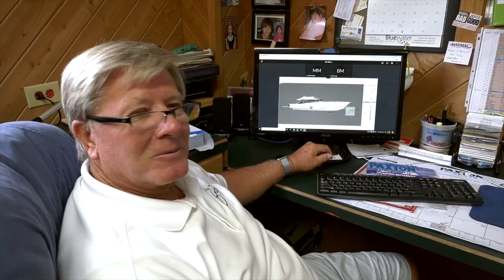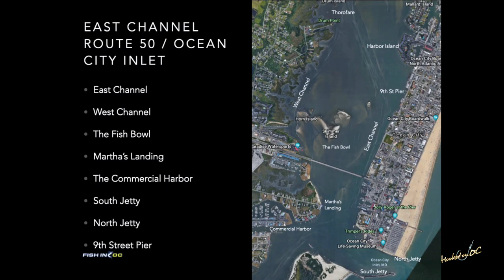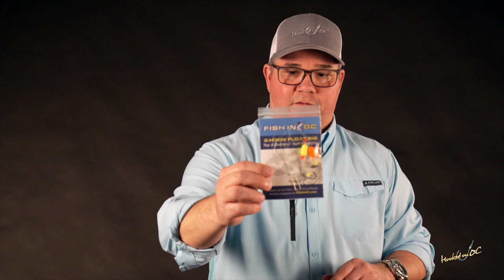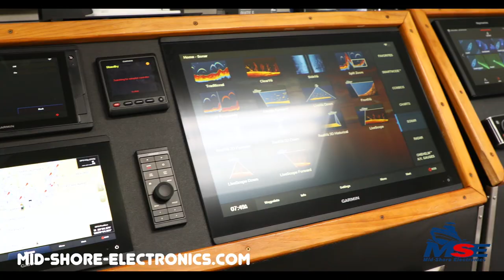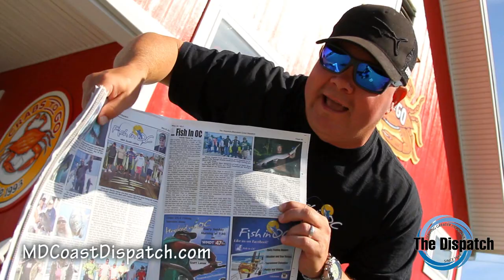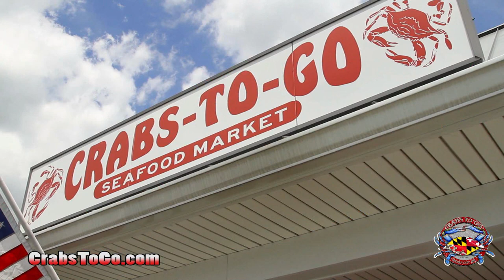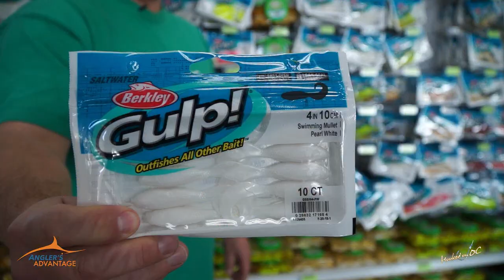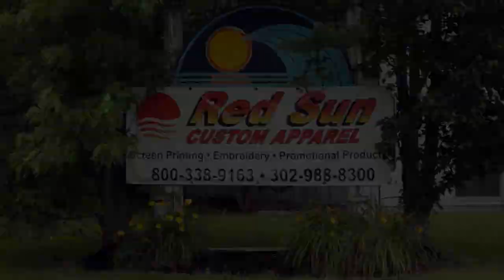"Hooked On OC" - Episode # 319 - 2021 - 'Inshore Tactics'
"Hooked On OC" - Episode # 319 with host Scott Lenox leading you through tips and tactics for inshore fishing and a stop over at Atlantic Tackle for an Angler's Advantage with Scott Castleberry of Gulp. entitled 'Inshore Tactics' 4th episode for the 2021 season. unscene.